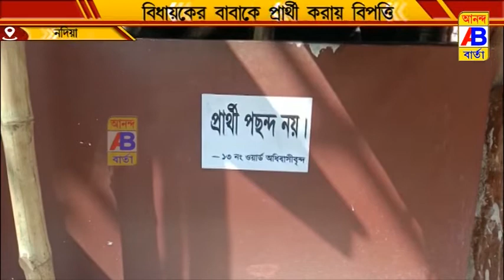বিধায়কের বাবাকে তৃণমূল কংগ্রেসের প্রার্থী করায় এলাকাজুড়ে পোস্টার "প্রার্থী পছন্দ নয়"